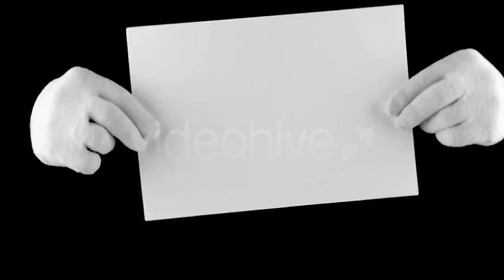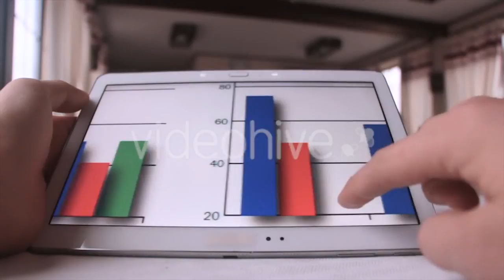Growing Plants - (nature) Stock Footage | Mega Pack +40 items